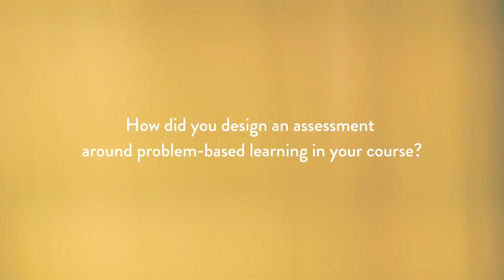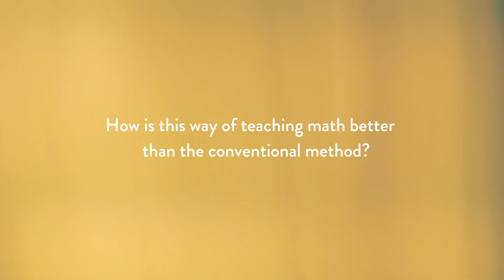Course Highlight: Problem Based Learning in Math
Explore innovative math pedagogy with our faculty member at GECE, Quratulain Abbas as she introduces problem-based learning. Witness students collaboratively tackling real-life math challenges, employing advanced techniques like decomposition and simplification. Experience their academic prowess and collaborative spirit, showcasing the transformative power of collaborative learning in math education.